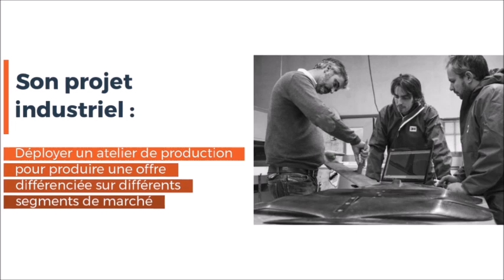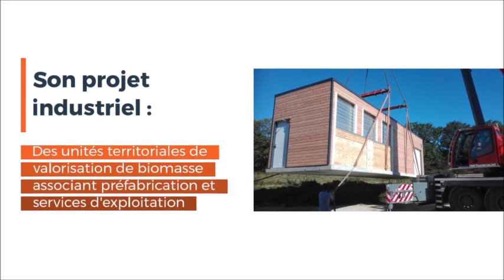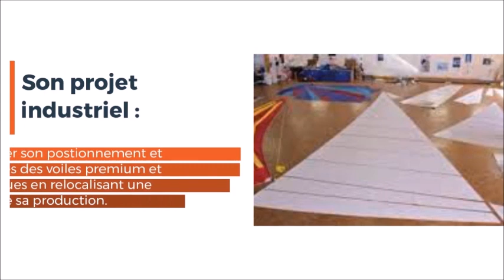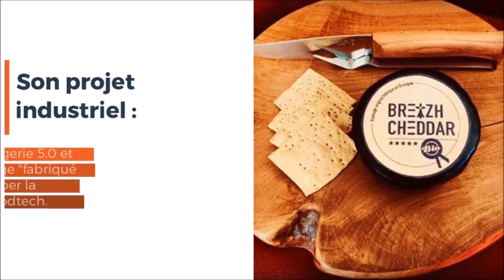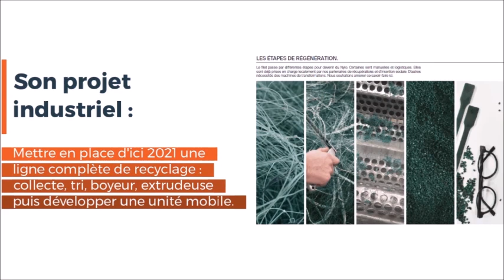REMISE TROPHEES CRISALIDE INDUSTRIE - OPEN INDUSTRIE 2020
Revivez la remise de Trophées de la 3e promotion de la Crisalide Industrie.
Parmi les 13 candidats de cette 3e édition, tous engagés dans l’un des grands enjeux industriels, 3 PME industrielles ont été récompensées dans les catégories suivantes :
- Développement
- Services
- Coopération
Le jury a également décerné, cette année, un coup de cœur pour l'une d'entre elles !

Crisalide Industrie [Une solution BreizhFab] est un dispositif partenarial qui stimule et accompagne des projets innovants de Petites et Moyennes Industries (PMI) bretonnes.  Il a pour objectif d’accélérer la diversification et l’émergence de nouveaux business models pour soutenir  le développement de l’actif et de l’emploi industriel en Bretagne.